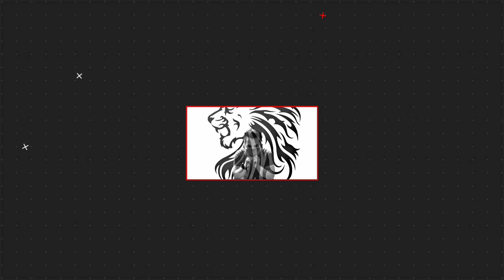WEATHER UPDATE TODAY | SEPTEMBER 22 , 2021 POSIBLENG BAGYO NEXT WEEK ALAMIN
SYNOPSIS: Intertropical Convergence Zone (ITCZ) affecting Southern Luzon, Visayas, and Mindanao.

MIMAROPA, Western Visayas, and Zamboanga Peninsula Cloudy skies with scattered rainshowers and thunderstorms ITCZ / LPA Possible flash floods or landslides due to severe thunderstorms

Metro Manila and the rest of the country Partly cloudy to cloudy skies with isolated rainshowers or thunderstorms ITCZ / Localized thunderstorms Possible flash floods or landslides due to severe thunderstorms

DOST-PAGASA SITE
WINDY APPS
ZOOM EARTH